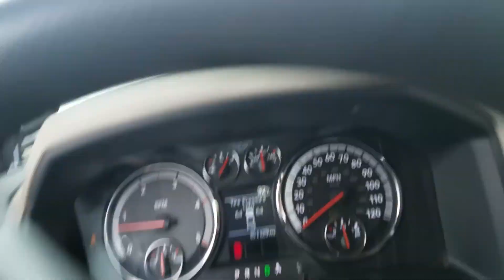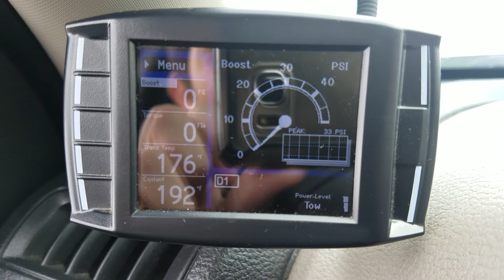CUMMINS IN THE SNOW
Spinning around and playing in the snow with my 2012 Ram 2500 6.7 liter cummins diesel!  H&S Tuned, 4" turbo back exhaust, fully deleted.  Two wheel drive